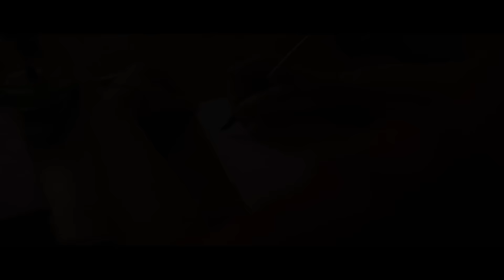Sashiyum Sakunthalayum | Official Trailer | R S Vimal | Shaheen Siddique |Bichal Muhammed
Presenting the Official Trailer of Sashiyum Sakunthalayum produced by R S Vimal and Directed by Bichal Muhammed.

Movie Credits
Starring : Shaheen Siddique, Siddique, R S Vimal, Aswin Kumar, Binoy, Balaji Sarmma, Neha Salam, Rasna Pavithran, Sindhu Varma
Banner : Aami Films
Produced By : R S Vimal, Salam Thanikkat, Neha (Aami)
Director : Bichal Muhammed
Executive Producers : Prajay J Kamat & Mohan Deodate
Script : R S Vimal
Music & BGM : Prakash Alex & KP
Cinematographer : Vishnu Prasad
SFX : Rajesh P M
Mixing : Gijumon T Bruce
Colorist : Suresh S R
VFX Supervisor : Vinu
Editor : Vinayan Mj
Art Director : Basanth Peringode
Make Up : Vipin Omassery
Costume : Kumar Edappal
Second Unit Cinematographer : Manoj Narayan
Production Executive : Prasad Nambiyankav
Stunt : Asharaf Gurukkal
Still : Shibi Sivdas
Finance Controller : Santosh Balaramapuram
PRO : Vazhoor Jose  Bijith Vijayan
Studio : Chalachithram Studio
Poster Design : Ma Me Jo
Label : Muzik247